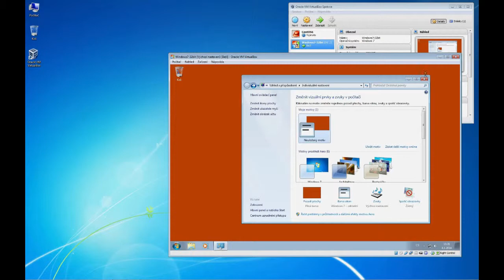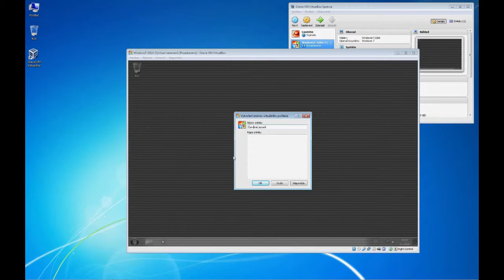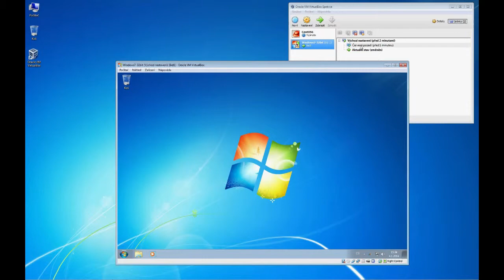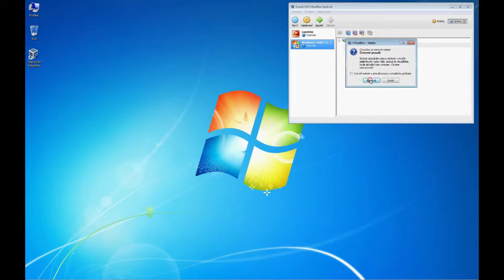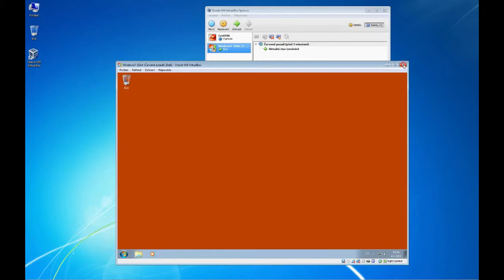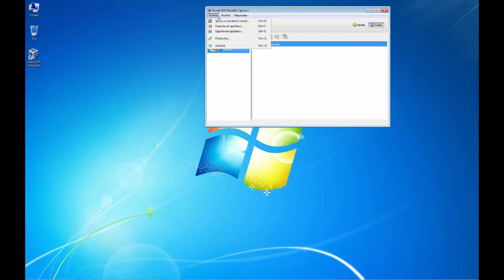POČÍTAČOVÉ SÍTĚ 4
Výukové video pro počítačové sítě - Export a import virtuálního počítače do VirtualBoxu